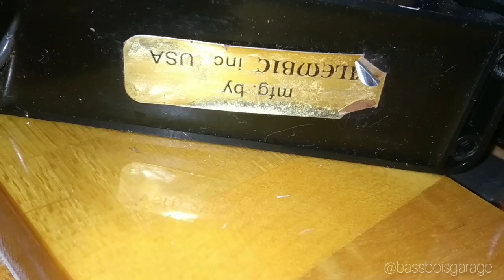Kupas Tentang Alembic Essence Bass